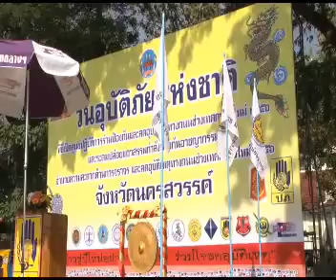นครสวรรค์รณรงค์ ลดอุบัติภัยปีใหม่ 2556